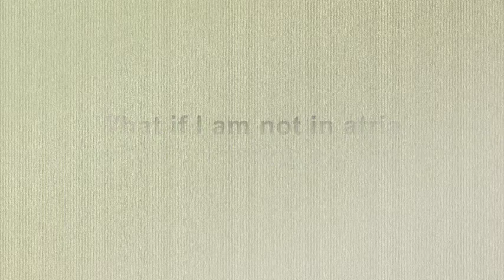AFib Dr Deshmukh